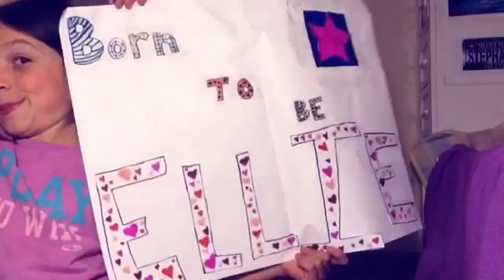HAPPY BIRTHDAY ELLIE!!! 🎉🎉🎉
Hello Ellie
HAPPY BIRTHDAY 🎉🎉🎉🎉

You are now 12
Congrats!
Sub Her

You are my best YouTube friend and I love ya so much 💕
You help me out with soooo much
So I got a bunch of people to say happy birthday in this video
I started this on July 18th aha or something
You knew this was coming 😂
And it's so long it's gonna take forever to upload
Which is why I am writing this at night it's 11:33 pm
Using my notepad ayyyyy

Have
The
Best
Birthday
An
Ellie
Could
Ever
Have
The End.

Keep going down

It was Ellie's 12th and she went to __ and __ with __ and ate a bunch of __ and laughed at __ and talked to __ and had the __ birthday ever.

Hopefully you can fill in those blanks! Bye Ellie!